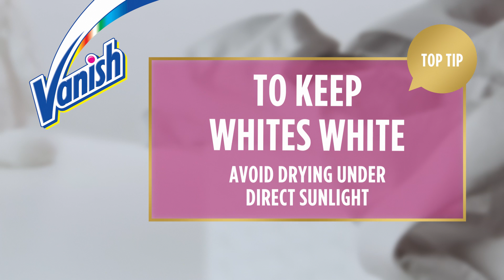Vanish Gold For Whites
Our best for whites – up to 3 shades whiter.